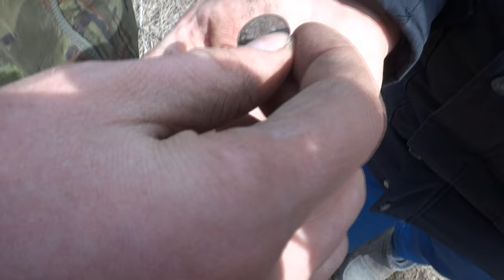КОП открытие сезона 2022 серебром Петра 1